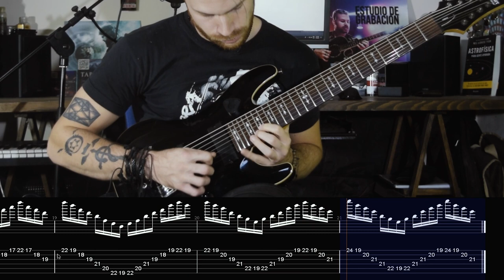😲 UN EJERCICIO Para Tocar TODOS los ARPEGIOS 😲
Rig:
SGR C-1
NIKON D3300